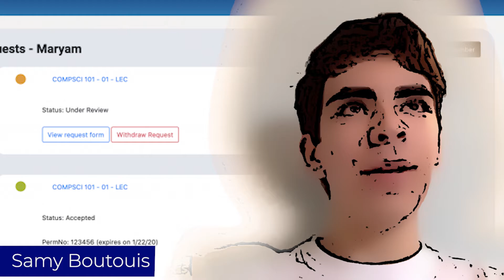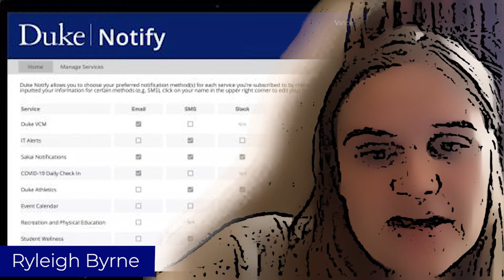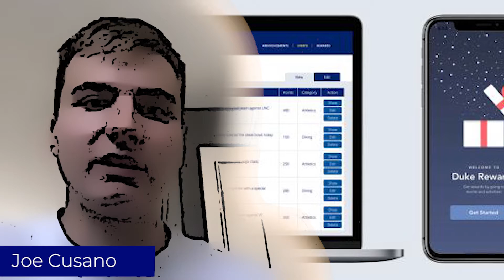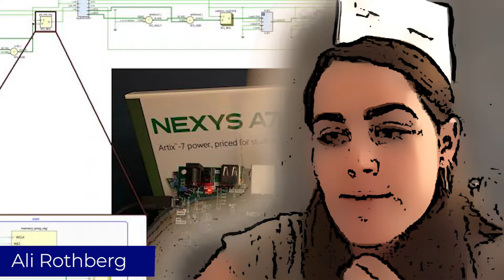Code+ 2020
Students and project leads from Code+ 2020 share their experiences with the summer coding program.